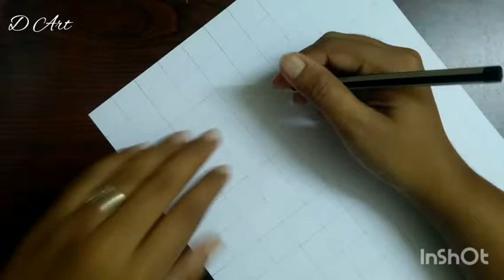Pencil Sketch ✍ of AAYIRATHIL ORUVAN 2 💫 fan made poster // D Art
Much love..